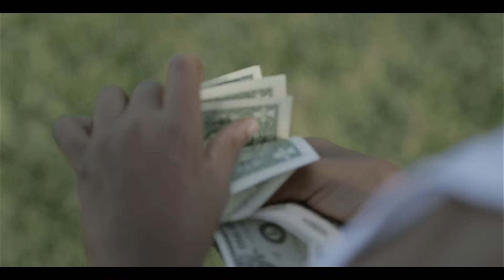GET BIG (Official Music Video) | Kali Muscle